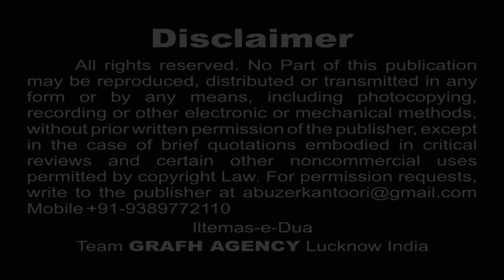माँ यह कहती थी | अदीला नायाब ज़ैदी | Maa Ye Kahti Thi | Adeela Nayab Zaidi | Nohey 1441 2019-20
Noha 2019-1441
माँ  यह कहती  थी
अदीला नायाब ज़ैदी
Maa Ye Kahti Thi
Adeela Nayab Zaidi
Janab Yaqoob Jarchavi

अना ज़व्वार-ए-अबा'अबदिल्लाह
अदीला नायाब ज़ैदी
Laut Aao Baba
Nohey Adeela Nayab Zaidi 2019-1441

लौट आओ बाबा
Laut Aao baba
Reciter - Adeela Nayab Zaidi
Poet - Janab Yaqoob Jarchavi

Our Branch Office :
GRAFH AGENCY

Presented By : Mohd. Asghar Kintoori & Karrar Haider Jaan Jarwali
Cameraman : Rahul Singh Chauhan, Mehdi Haider
Camera Asstt. : Mehdi Hasan "Sonu", Shauzab Zaidi, Meesam
Production Manager : Mahtab Husain & Mahmood Rizvi
Video Editor : M. Abuzer Kintoori